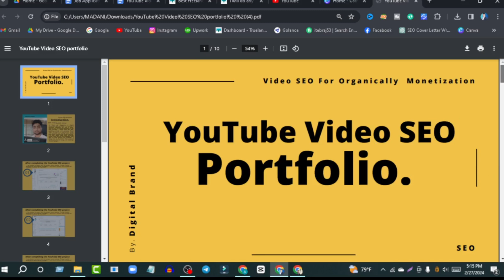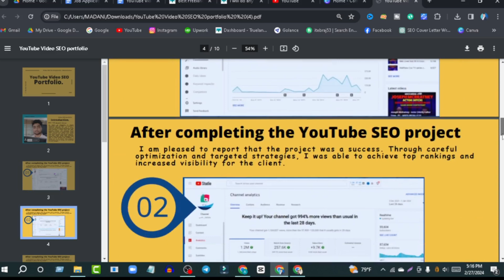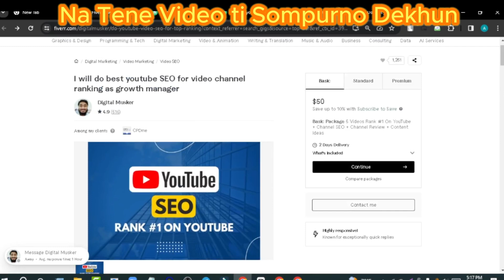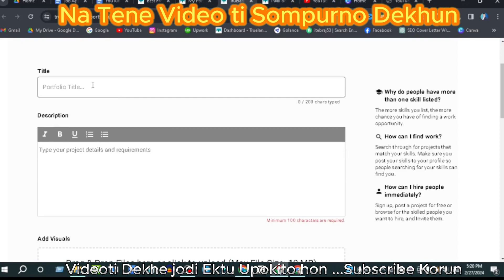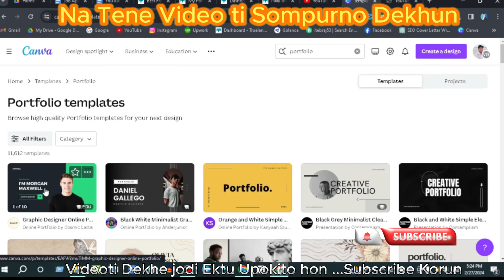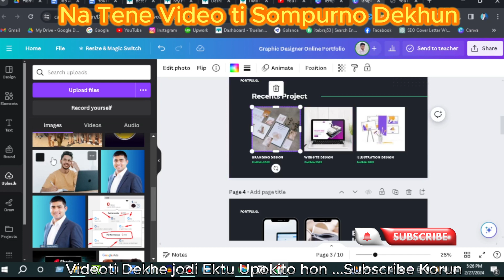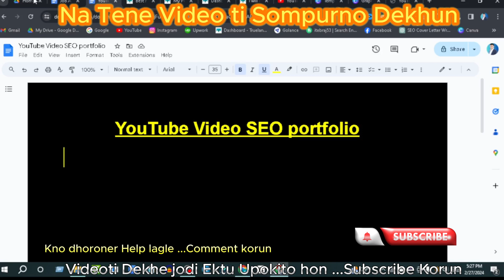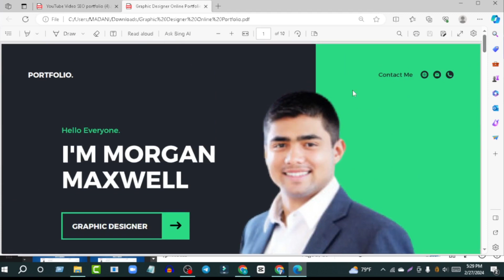Portfolio || Professional Youtube Video SEO Portfolio || SEO Portfolio A To Z -2024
Welcome to the ultimate guide on creating a professional portfolio that speaks volumes about your skills and expertise! In this video, we dive deep into the intricacies of crafting a compelling portfolio that not only showcases your work but also attracts more clients.

🚀 Why is a portfolio crucial for professionals in every field? How can it set you apart from the competition? Find out as we explore the significance of a well-curated portfolio in today's competitive market.

🎨 Learn the art of presenting your work in the most visually appealing and engaging manner. From selecting the right projects to highlighting key achievements, we cover everything you need to know to make your portfolio stand out.

💼 Dive into the nitty-gritty of SEO for portfolios. Discover proven strategies to optimize your portfolio for search engines and increase its visibility online. Maximize your chances of being discovered by potential clients with our comprehensive SEO techniques.

📈 Unlock the secrets to attracting more clients through your portfolio. We provide actionable tips on leveraging your portfolio to secure more projects and expand your client base. Transform your portfolio into a powerful marketing tool that works for you 24/7.

🌟 Whether you're a freelancer, a creative professional, or a business owner, this video is your roadmap to creating a winning portfolio that drives results. Join us as we take your portfolio from ordinary to extraordinary!

Don't miss out on this opportunity to elevate your career and attract more clients. Watch now and take the first step towards building a successful portfolio that speaks volumes about your expertise. Let's make 2024 the year of your portfolio's success!

⬇️Freelancing Online Courses⬇️
1. Full Digital Marketing:
2. Google Ads Course:
3. YouTube Marketing Course:
4. Complate SEO Course:

❤️Search Me In Google ► Digital Brand

Thanks